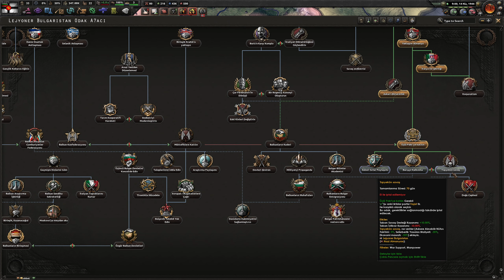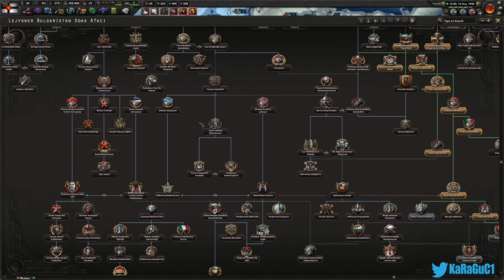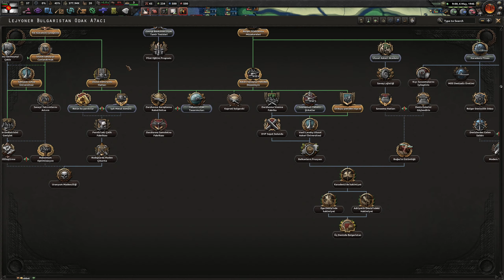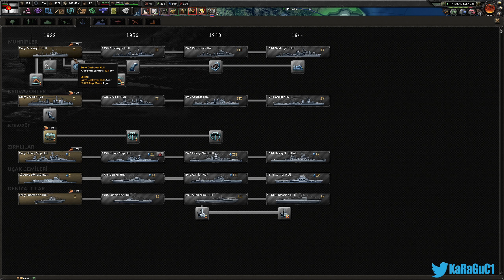NE ZAMAN KAZANACAZ/EKiPLE - Hearts of Iron IV Türkçe | #16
Zafer parmaklarınızın ucunda! Ulusunuza liderlik etme yeteneğiniz en üstün silahınızdır; strateji oyunu Hearts of Iron IV, 2. Dünya Savaşı'nda herhangi bir ulusun komutasını ele almanızı sağlar; dünya tarihinin en ilgi çekici çatışması.

Videoyu Beğendiyseniz ;
İyi Seyirler